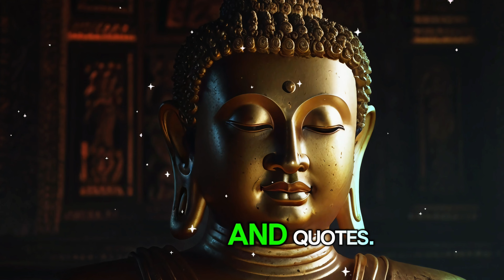9 TEACHING OF BUDDHA - BEST LESSON CAN HELP YOU IN YOUR DAILY LIFE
MOTIVATIONAL LESSON OF BUDDHA CAN HELP YOU IN YOUR DAILY LIFE
In this enlightening YouTube video, we delve into the profound teachings of Buddha, focusing on nine essential lessons that can positively impact your daily life. Discover how embracing love, kindness, success, and patience can bring about profound transformations in your personal and professional spheres. Join us on this spiritual journey as we explore the timeless wisdom of Buddha and learn how to apply these teachings to enhance our daily lives.

Thanks you so much watching Video in my channel
we wish everyone to have good luck and success in your life.